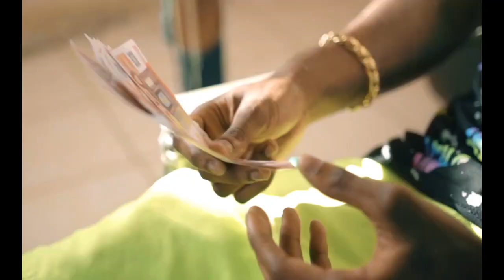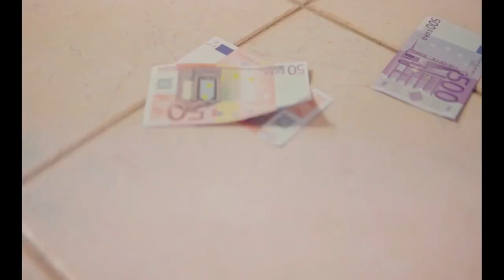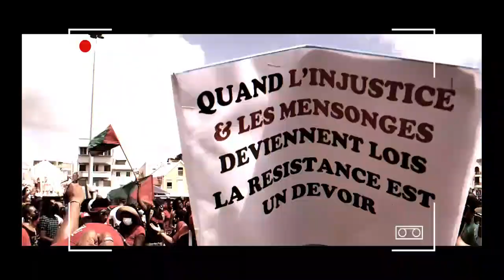playlist de la Récap🔥🔥Mix Vidéo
la playlist de la récap kiston🔥🔥🙏 on retrouve dans cette playlist Tai j productions Dj kaprisson en passant par Natwal,Tiwony et Krys news tune.. Djo black en passant par la Guyane avec Léackim et LMK 🔥🔥 bonne écoute on dit ouiiiii🔥🔥